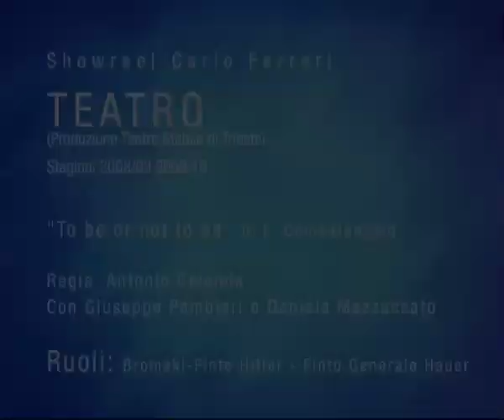CARLO FERRERI (attore) - " TO BE OR NOT TO BE" con G. PAMBIERI e D. MAZZUCCATO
L'attore Carlo Ferreri recita accanto a Giuseppe Pambieri nel ruolo di "Bromski-Finto Hitler-finto generale Hauer"nello spettacolo "To be or not to be" di L.Compatangelo, libero adattamento dal film di Ernst lubtch ripreso negli anni '80 da  Mel Brooks. Regia: Antonio Calenda, Teatro Stabile Trieste-(2008)